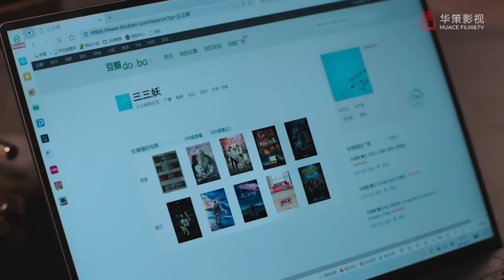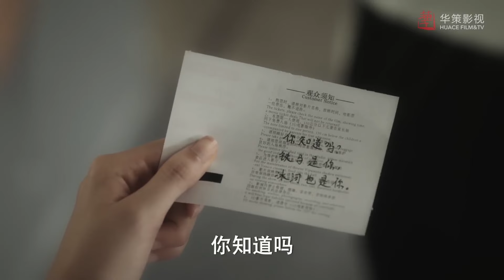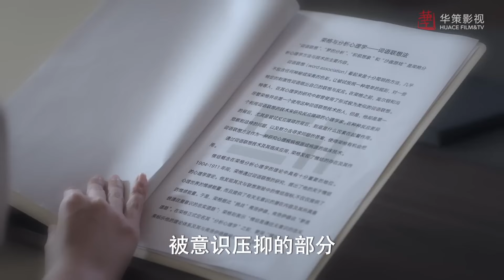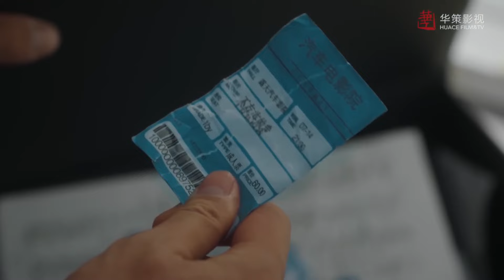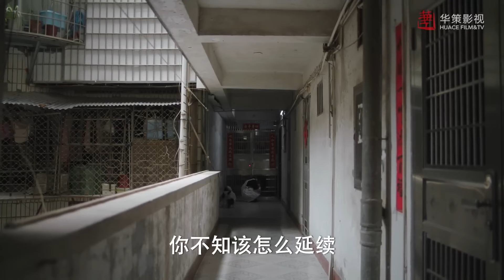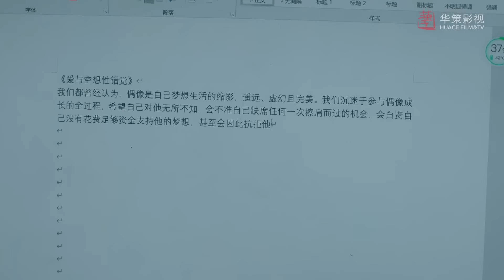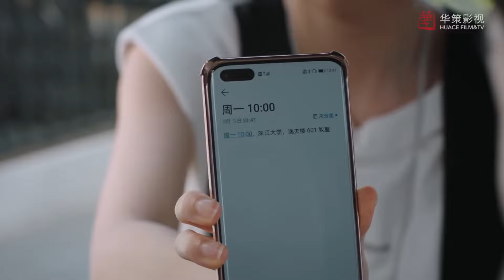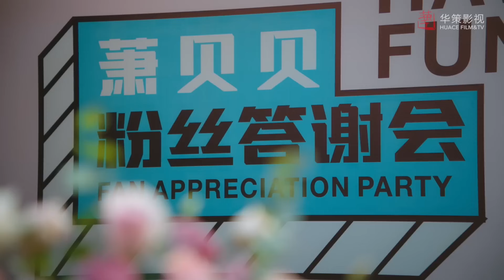Full Movie | 铁树开花！母胎单身汉和女孩同居一夜被好友撞破 💖 中国电视剧 Chinesedrama Dramas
CSHY-DSJ

白衣剑仙寒川 ChineseDrama ChineseTelevisionDramas Full Movie#仙侠#中國電視劇#中国电视剧#大陆剧#都市爱情剧#dramaclips#甜宠爱情剧